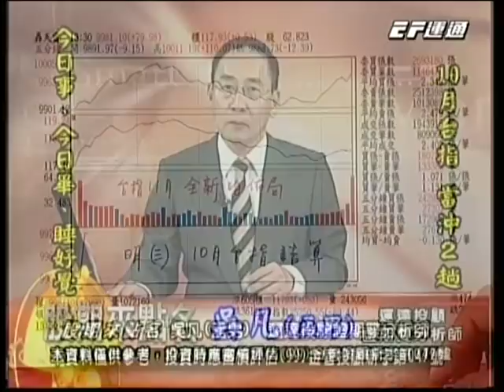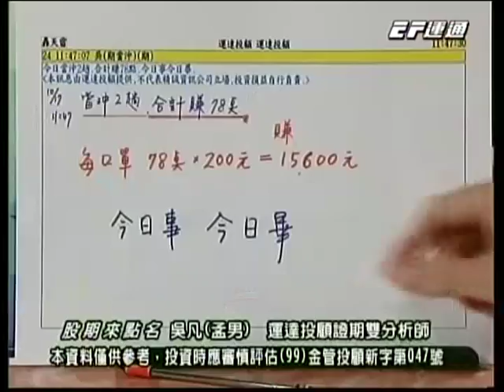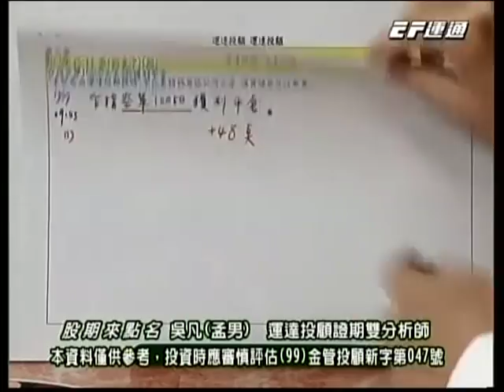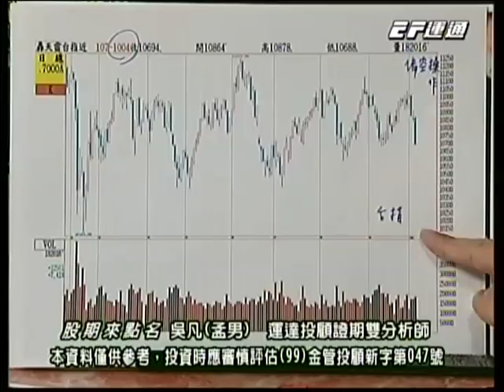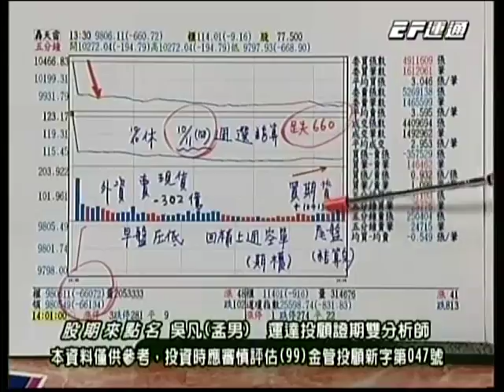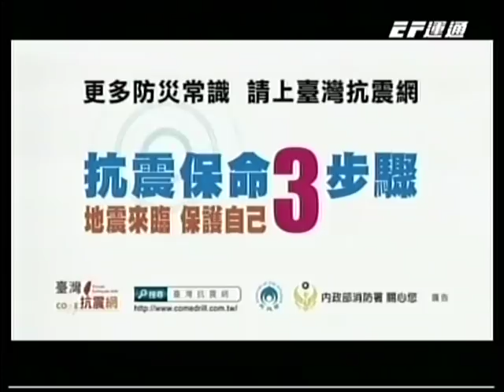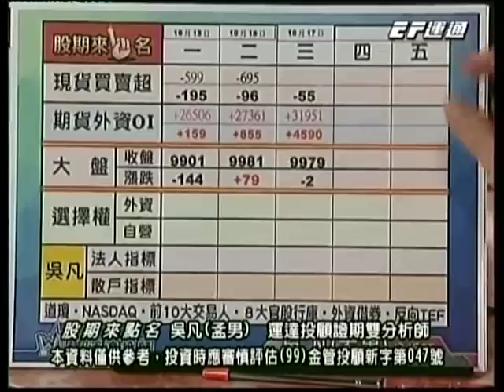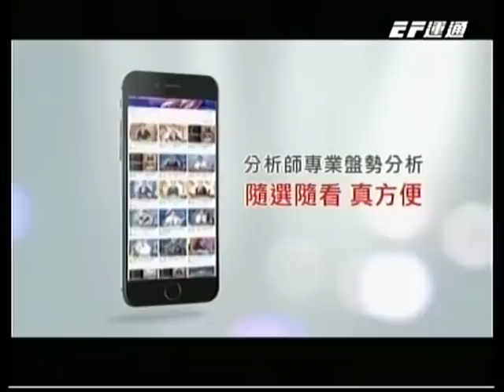20181017 1630 吳凡 股期來點名